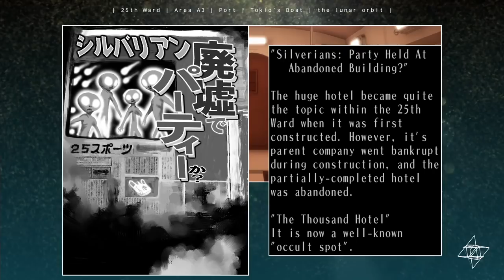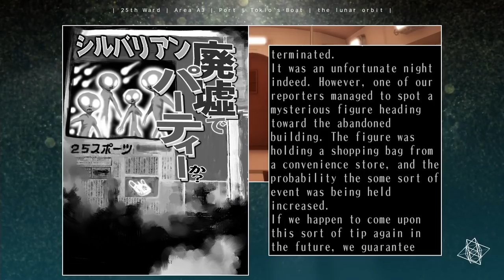Plazethrough: The 25th Ward (Part 12)